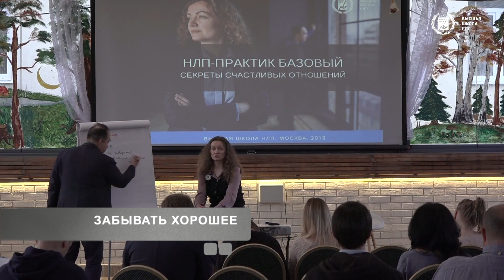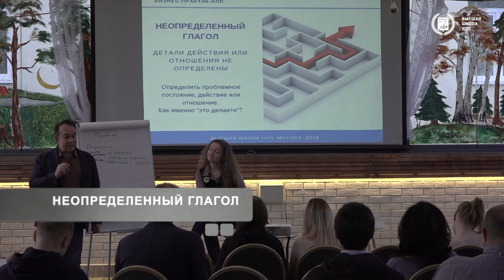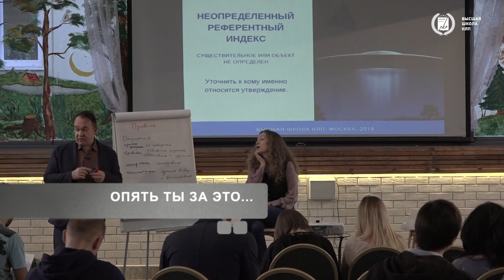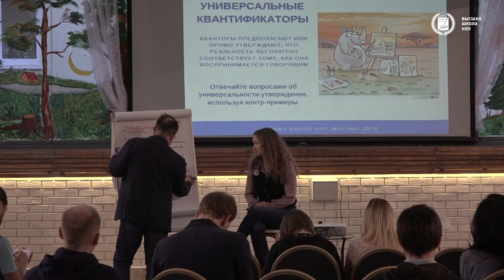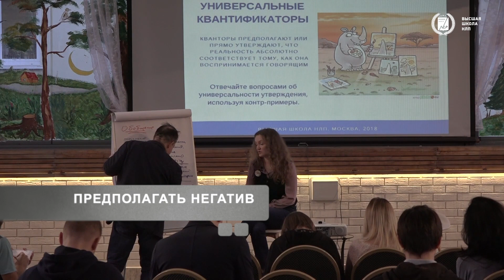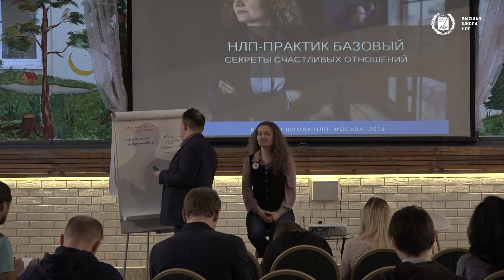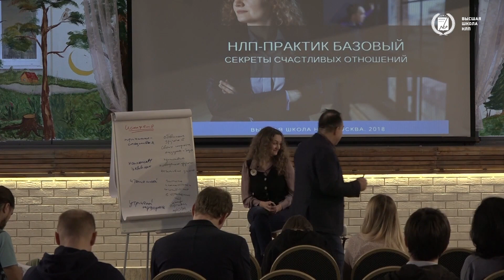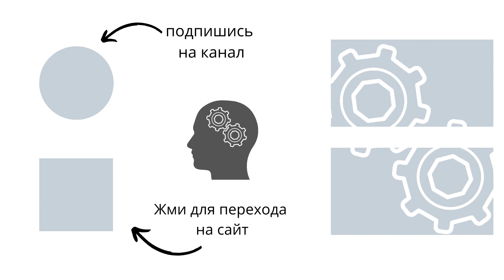Рецепт ссоры или как жить долго и счастливо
Это отрывок из курса "Секреты Счастливых Отношений", полный курс вот